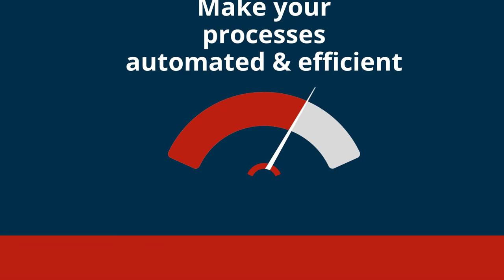Trusted Execution Environment with Securosys Imunes TEE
Elevating Trusted Execution Environments (TEE) to new heights, Securosys introduces a groundbreaking approach. We secure the execution of applications within a distinct hardware-based enclave, complete with attestation of the running code.